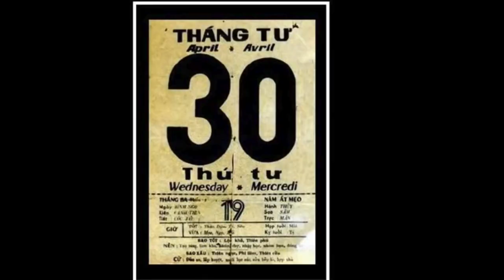VATV | Văn Bút Miền Đông Hoa Kỳ Họp Mặt Xuân Tha Hương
17/04/2019
Bích Phượng